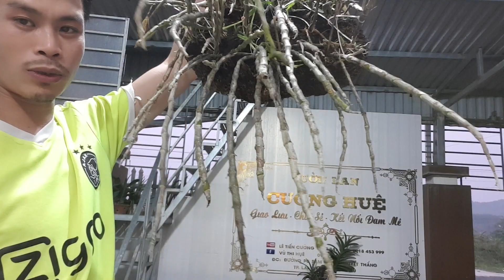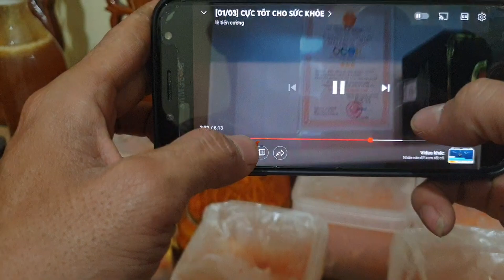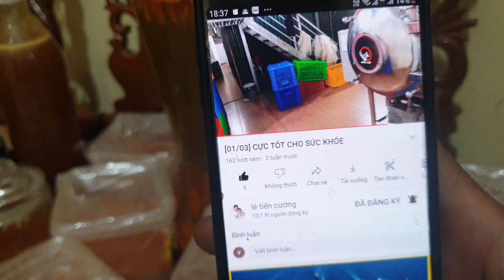[21\03] BÀ CON ƠI!!! GÀ ĐỒI 0977.741.000